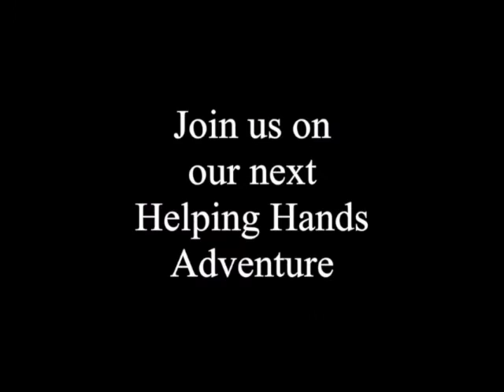Homeless Christmas '17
Bringing Christmas to 200 Homeless Persons in Downtown Orlando Christmas morning by Helping Hands. What a blessing to share God's love with others.